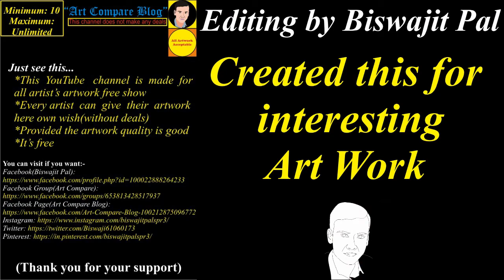Art Compare Blog--Ranita Nath(1)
If you want to visit an artist:
Name: Ranita Nath